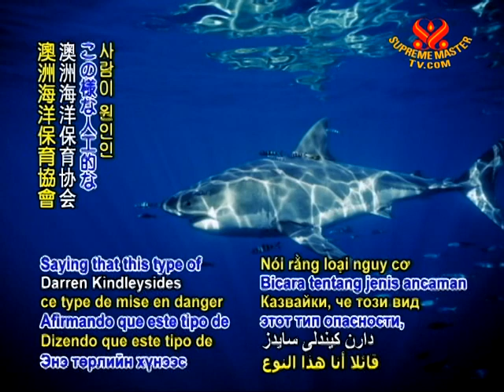9 Australian divers free great white shark from plastic debris